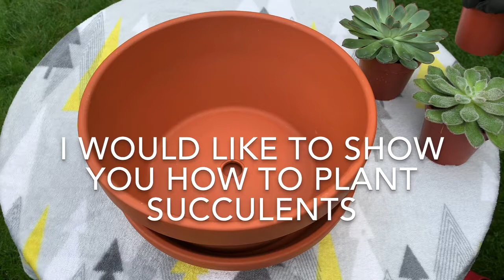How to Plant Succulents // how to make succulent Potting Soil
Coach House Living -

 A video showing How to plant Succulents. Succulents are easy to care plants but hates too much water. So I like planting them in a terracotta pots which naturally absorbs the water. Of course, you could use any pot you like. Ideally use pots with drain holes and a mesh so you wont loose the soil.

my recipe for succulent potting soil is easy as 1-2-3.
3 parts compost - sterile homemade or shop bought
2 parts coarse sand, use sterile sand
1 part rice husk or perlite.

this potting soil is also good for cacti.

the succulents I used are:
Echeveria Pulidonis
Echeveria Agavoides
Echeveria Doris Taylor

I use a soft brush for cleaning the plants and
I also use a big syringe for watering

I really hope you find this video helpful and enjoyable

- Coach House Living